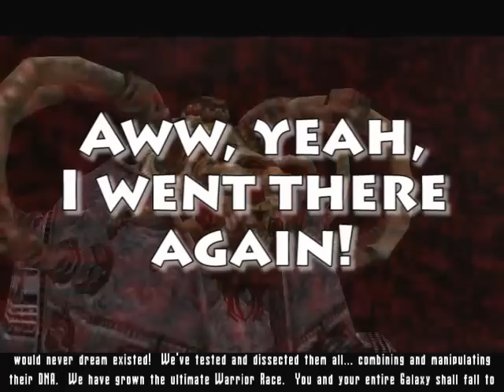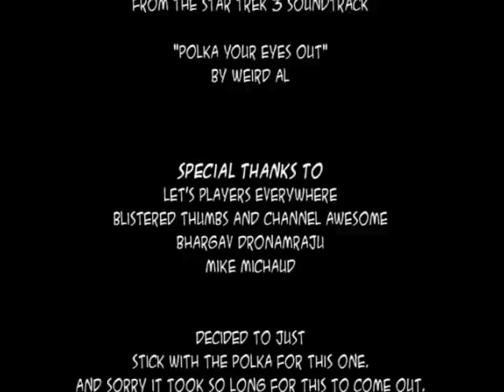Episode 13: Watch Your Step - Atop the Fourth Wall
After the tragic loss of Biessman (My God), Ensign Munro must face the stupidest architectural design yet!